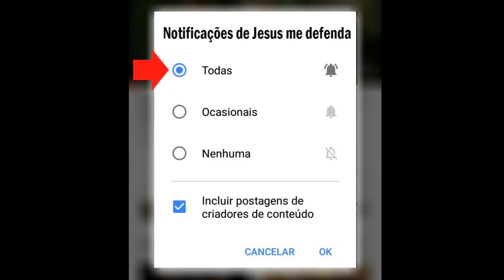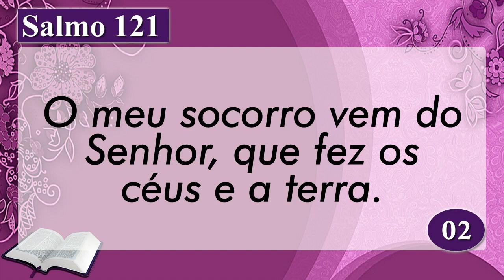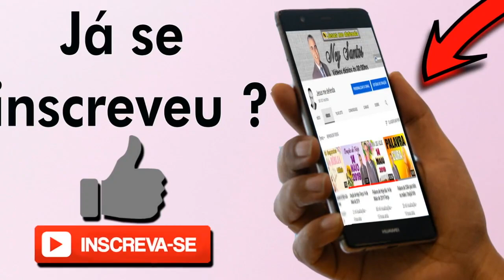PALAVRA DE HOJE RETRO DIA 08 DE ABRIL DE 2021 | Quinta feira